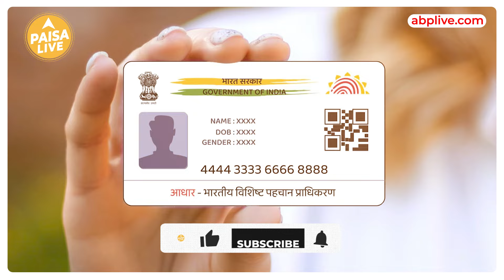EPS Pensioners किसी भी Bank से निकल सकेंगे अपनी Pension | Paisa Live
1 जनवरी 2025 से EPS Pensioners देश के किसी भी कोने में किसी भी बैंक के किसी भी branch से पेंशन पा सकते हैं. Union Minister of Labour and Employment Mansukh Mandaviya ने ये जानकारी दी है. इस फैसले से 78 लाख के करीब EPS Pensioners को फायदा होगा